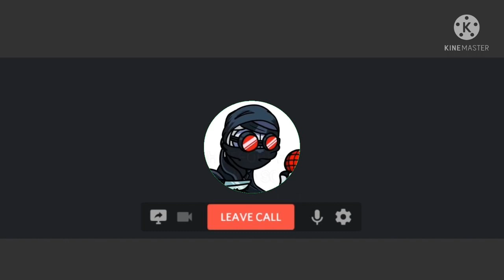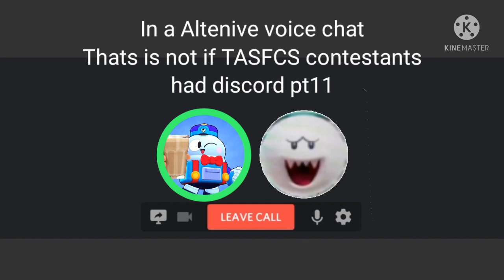If Skid, Pump, Colette, Edgar And Byron Had Discord pt.14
Hank was in a random voice chat so he decide to join a new one